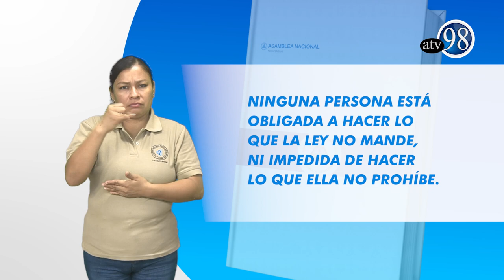ARTÍCULO 32 CONSTITUCIÓN POLÍTiCA EN SEÑAS